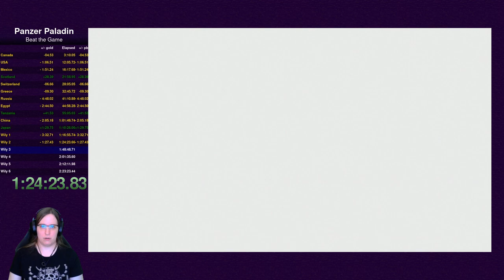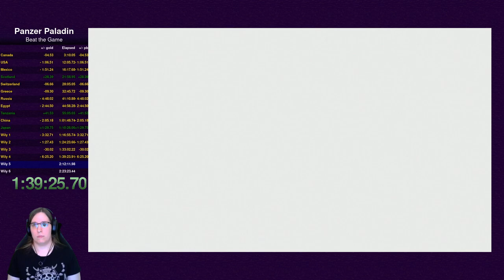Panzer Paladin Speedrun (1:58:49)